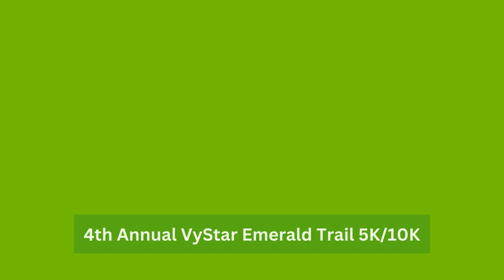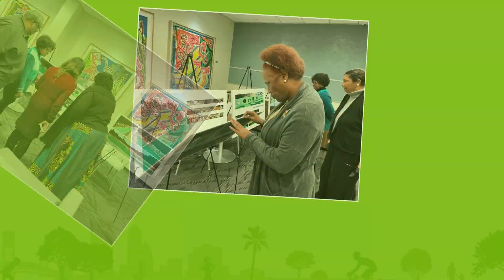2023 Year in Review | Groundwork Jacksonville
HAPPY NEW YEAR from your friends at Groundwork Jacksonville!

As we say goodbye to 2023 and usher in 2024, join us in celebrating our successes!

We're excited to build on these achievements in 2024 and further connect the Jacksonville community. We hope you'll join us on the journey!